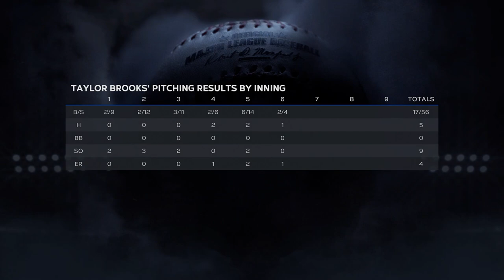MLB 23 RTTS Starting Pitcher PS5 | Ending an Incredible Season | Epi 247